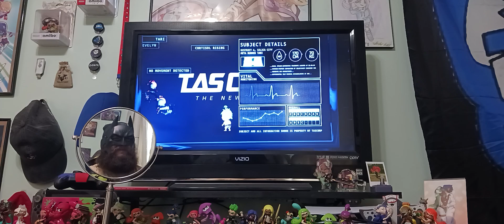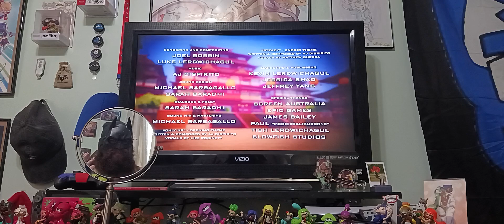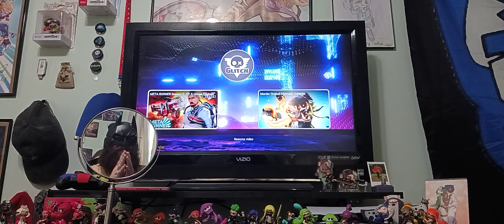Coconut Comedy! | Reaction | META RUNNER Season 2 - EP 2: Firewall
Coconut comedy!!